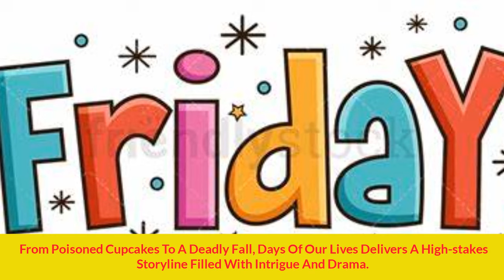Days Next 2 Weeks Spoilers: Who Killed Bonnie - Shocking Secret Revealed: December 2-6. - DOOL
Posts created: Days Next 2 Weeks Spoilers: Who Killed Bonnie - Shocking Secret Revealed: December 2-6.  - DOOL by Days worldwide - Fan Voice for DOOL